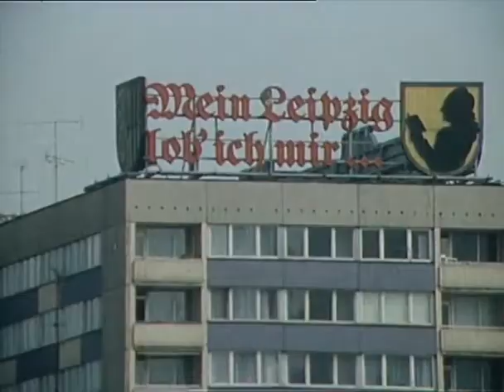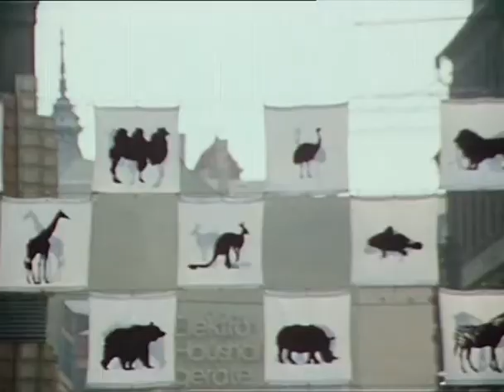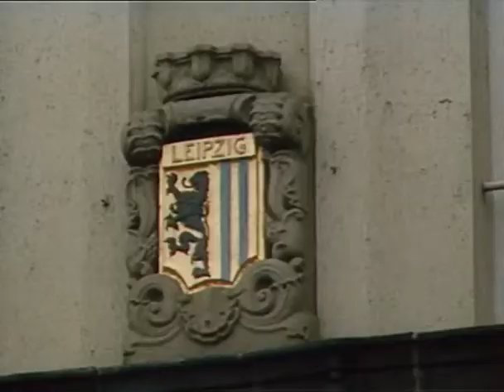Leipzig im Jahr 1978